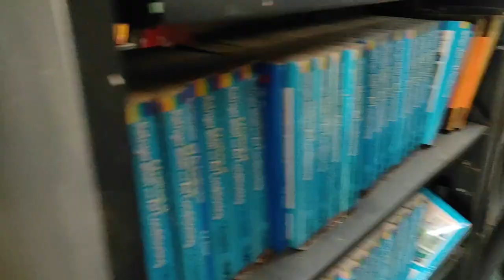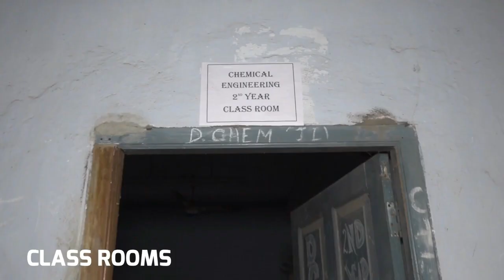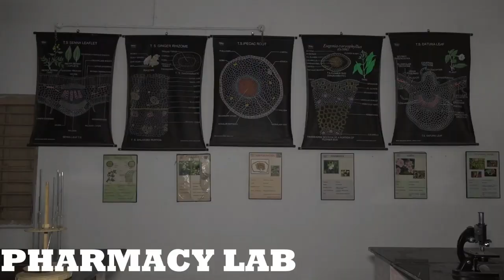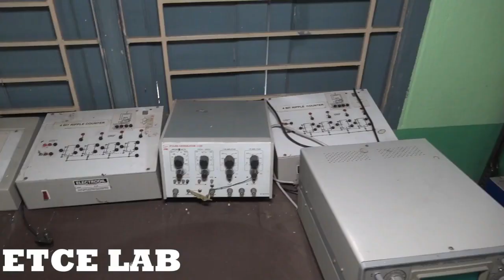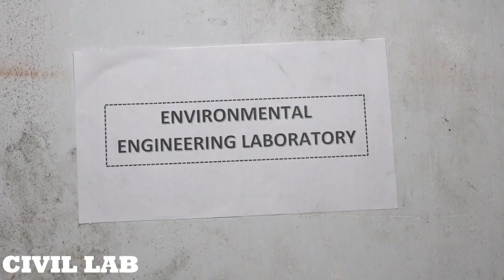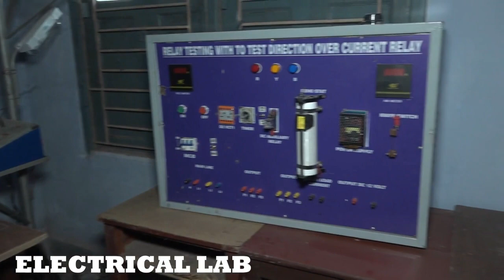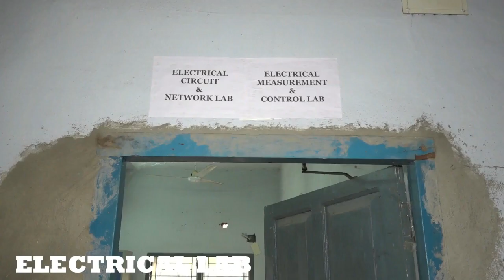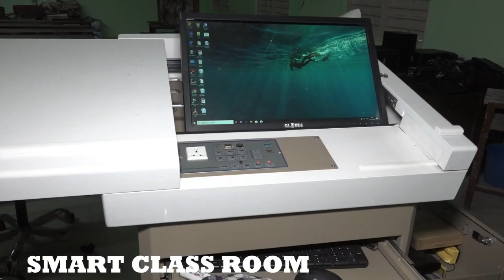CONTAI POLYTECHNIC VIRTUAL TOUR-2021